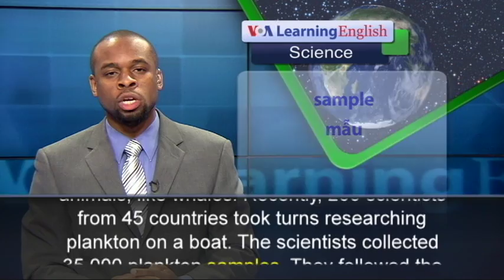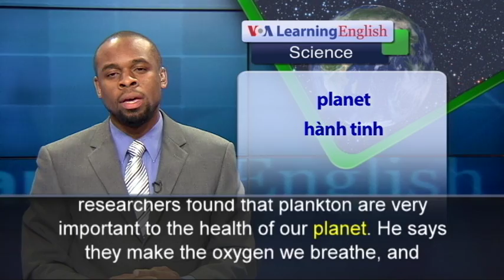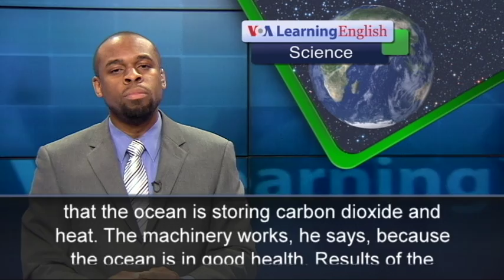Phát âm chuẩn cùng VOA - Anh ngữ đặc biệt: Plankton More Important than Thought (VOA)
From VOA Learning English, this is the Science Report.

A four-year long study discovered that plankton are a major supplier of oxygen on our planet.  They are a group of different small ocean animals and algae, bacteria and other organisms. They live close to the water’s surface in oceans, seas and lakes. Plankton cannot be seen without a microscope. But they are the main source of food for larger animals, like whales. Recently, 200 scientists from 45 countries took turns researching plankton on a boat. The scientists collected 35,000 plankton samples. They followed the lives of plankton, examined their genetic material and watched their movements. A French non-profit group called Tara Expeditions launched the project, known as Tara Oceans. Chris Bowler was the project’s scientific coordinator. He says the researchers found that plankton are very important to the health of our planet. He says they make the oxygen we breathe, and remove carbon dioxide from the atmosphere.  Mr. Bowler says almost half of the oxygen we breathe comes from very small algae called diatoms. These plants live in the part of the ocean that receives sunlight. Romain Troublé is the executive director of Tara Oceans. He believes the study shows that the ocean is the Earth’s climate machine. He says the ocean is a main driver of climate change in the way that the ocean is storing carbon dioxide and heat.  The machinery works, he says, because the ocean is in good health. Results of the study appeared in the online scientific journal Science.